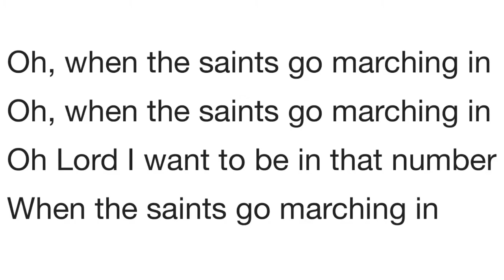SONG COVER) Saints Go Marching In . By Vavega Worship Team. Feb 3 2019. Audio Soundtrack